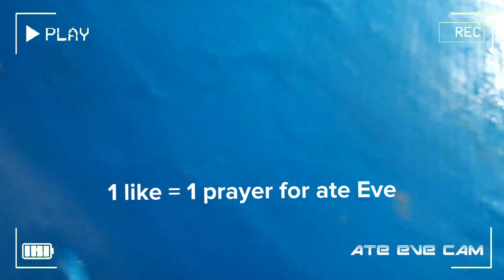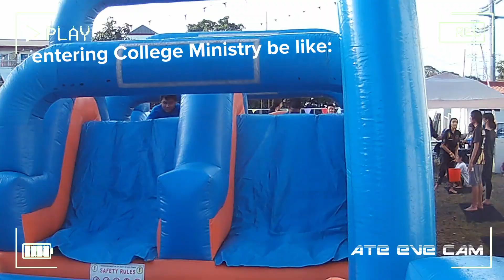BRING ON THE HEAT 🌞 | SSM SUMMER FEST | SSM Vlog #2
FOR KEEPS 🔒 This month wooshed by so quickly 🚀🚀🚀 but we're closing it off with a vlog that ain't gonna let you forget about one of our most chaotic and fun events to date! 💥 Our summer kicked off with ice cream, inflatables, water guns, and water balloons...and well...watch to see the madness unfold 👀🔥

| ABOUT |
We're a community of teenagers and leaders on the topsy turvy, squiggly, and fulfilling journey of following Jesus Christ. Our purpose is to help high-school and college students become EXPOSED to, EXPERIENCE, and EXPRESS Christ, His kingdom and the five Biblical purposes of His church: REACH others, CONNECT with a spiritual fam, GROW deeper into Jesus, SERVE others through ministry, and to HONOR by loving Him, living differently, and leading the way.

For all things SSM! We’d love to get connected with you and involve you in the fam: